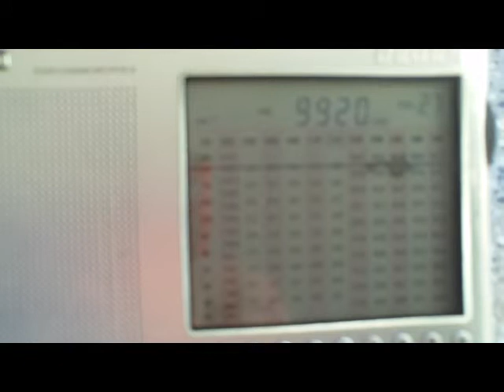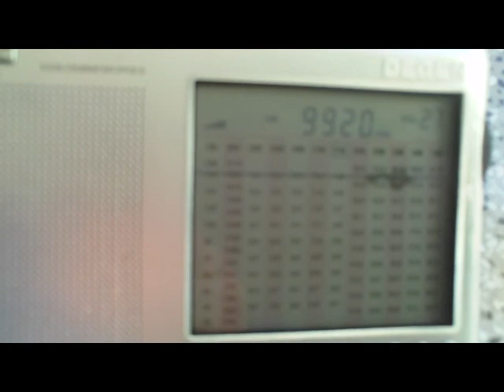KSDA - AWR , Guam (site:Agat)